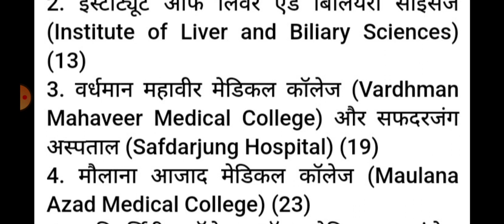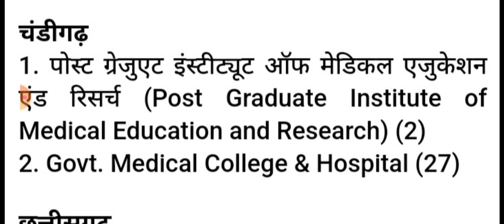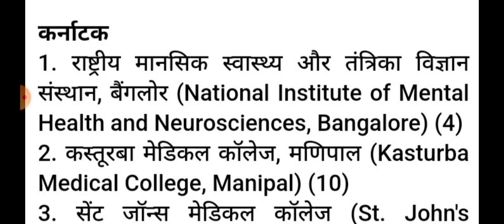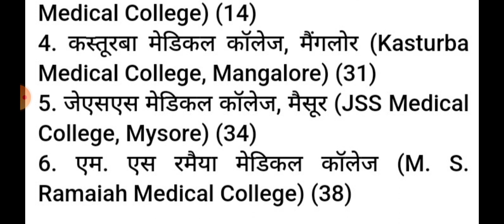NIRF RANKING statewise best colleges list || NEET UG BEST COLLEGES OF ALL STATES | RANKWISE COLLEGE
400 से 500 मार्क्स के बीच कितना रैंक आएगा, कौन सा कॉलेज मिलेगा || neet marks vs rank | neet UG 2022
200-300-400 मार्क्स हैं तो कौन सा कॉलेज मिलेगा || कम मार्क्स में आप क्या करें?